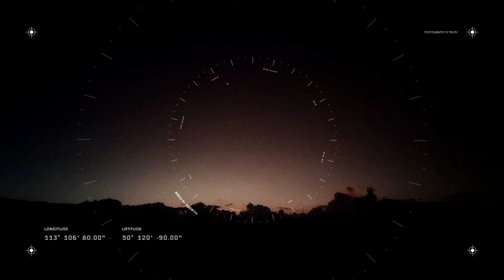【毎日の記録】Timelapseバリ島ウブドのVlog｜朝の風景タイムラプス＆生音MIX2022年5月16日｜Timelapse Ubud Bali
毎日、毎朝のバリ島ウブドの風景タイムラプスと朝の生音をMIXでシェアしています。

バリ島で⌘ドローン（DJI-MavicAir2）ミラーレス一眼（sony-a6500）アクションカメラ（Xiaomi yi 4k+）スマホ（Xiaomi Mi 10T Pro）を駆使し、風景をキリトルチャンネル！俺ヒデぞう時々レイちゃんです。

ただ。。。ただ。。。バリ島の雰囲気を届けたい！

――ε=ε=ε=ε=ε=ε=┌(;￣◇￣)┘――――――――――

オランドローンShideのSNS

バロン絵画専門ショップBarogPaintingオープン！

――ε=ε=ε=ε=ε=ε=┌(;￣◇￣)┘――――――――――

「極楽通信・UBUD」
ギャラリー・ブンブンはこちら

【使用機材】